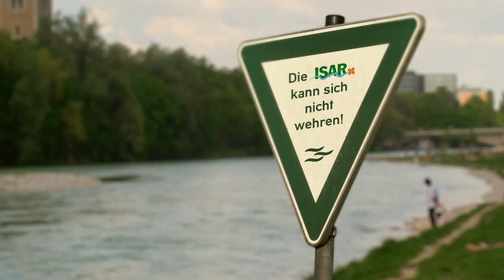Deine Isar - Kinowerbespot 2012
Kinowerbespot 2012 für das Uferschutzprojekt "Deine Isar"